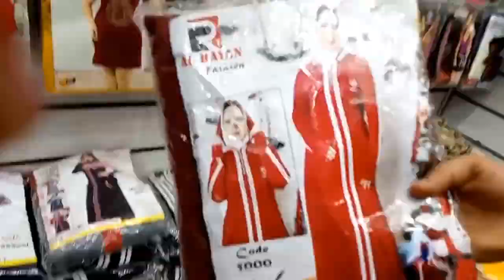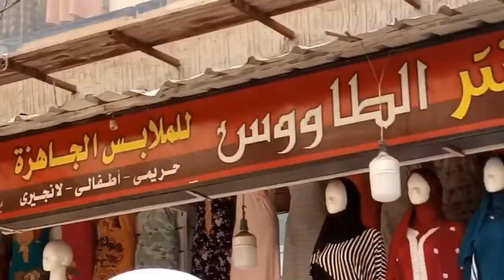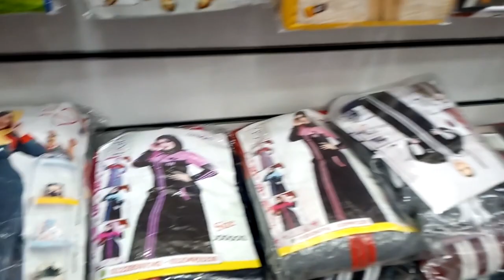ب100جنيه 💥عبايات رياضيه واستقبال كرداسه وفسكوزودريسات لكل المقاسات موديلات جديده عروض الاوكازيون🎀